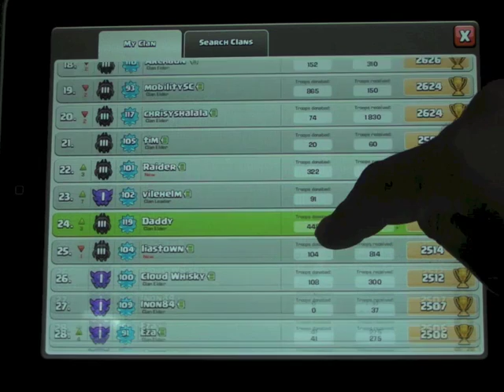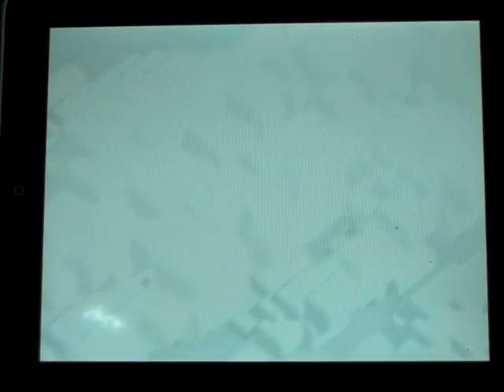Daddy and Nate chase cups at master league in Clash of Clans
Hey guys, another dual Dad and Son video as Midnight Sky draws to a close in a day, we wanted to show you what it's like up here at 2500+ cups, the kind of bases you come across and the difficulties in gaining cups as a Town Hall 9 player in a Sea of TH10 bases. Anyway I hope you enjoy this and i'd love to hear your thoughts. Thanks!!! Daddy and Nate